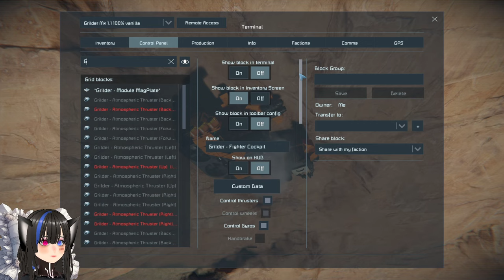This Modular Utility Ship can Switch Tools, Space Engineers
A short video of the Grilder Mk 1.1 100% vanilla by Cpt.Jeppe on Space Engineers, the Grilder is a small multi-purpose modular utility ship that can switch between different tools to complete different kinds of tasks, not super efficient though